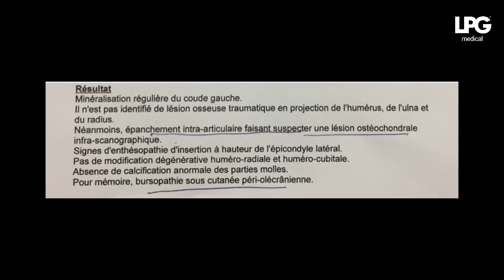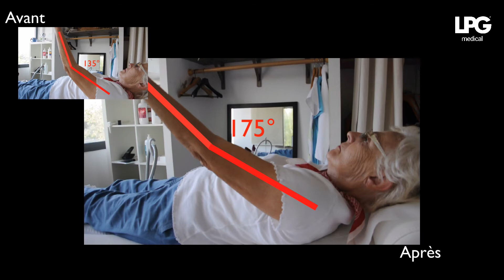Traitement d’un œdème traumatique du coude avec CELLU M6® en 1 séance